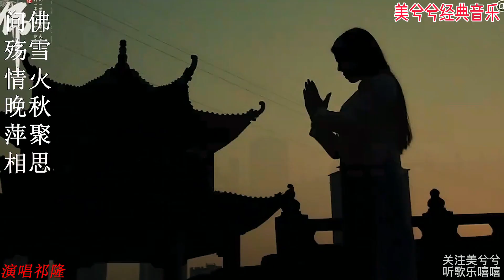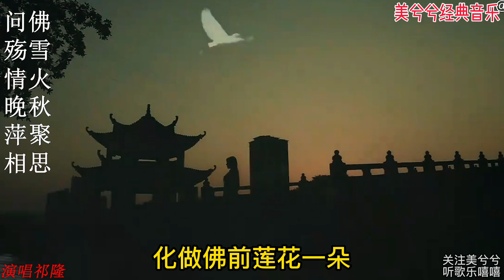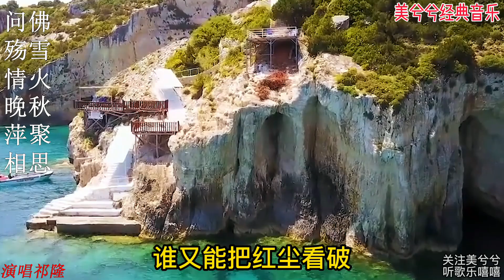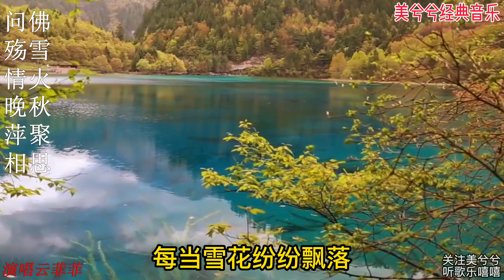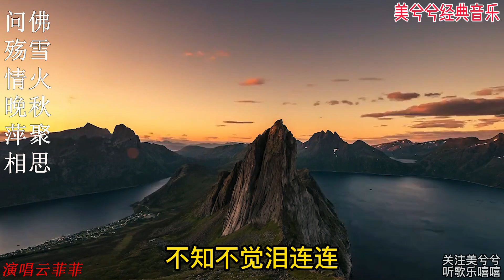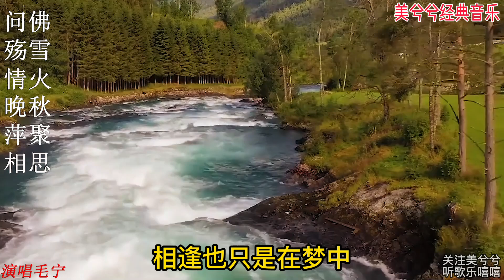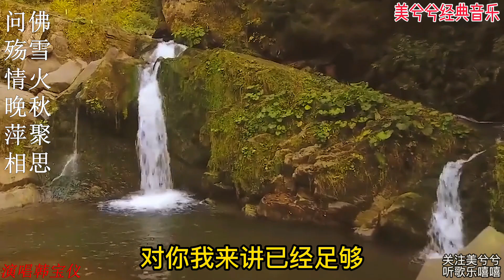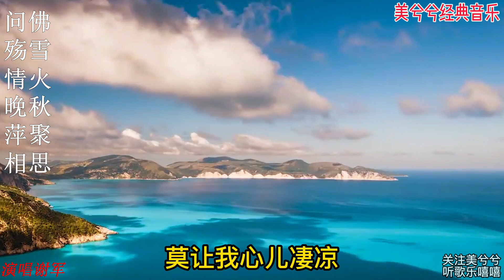《问佛》《殇雪》《情火》《晚秋》《相思》《萍聚》爆火经典情歌